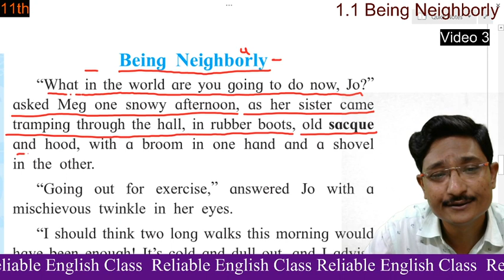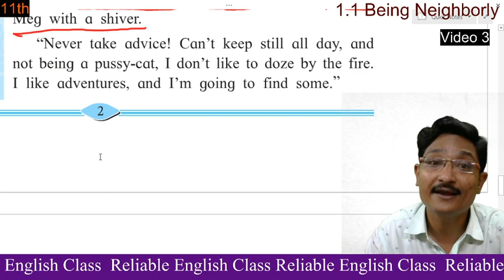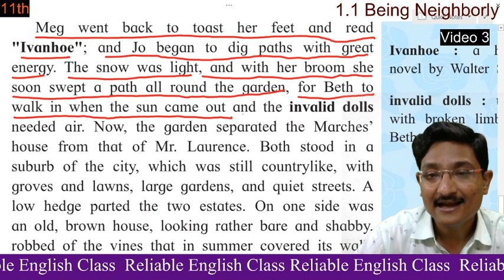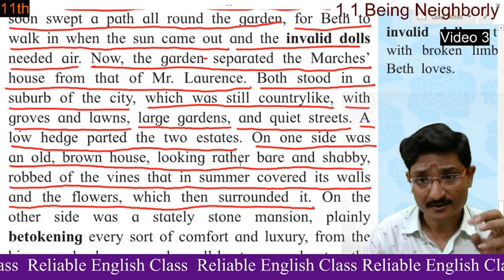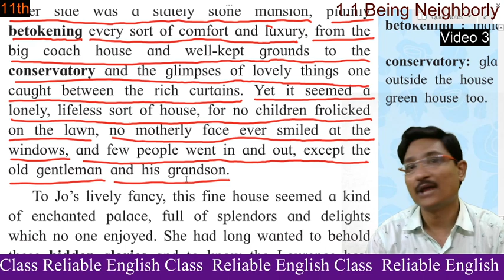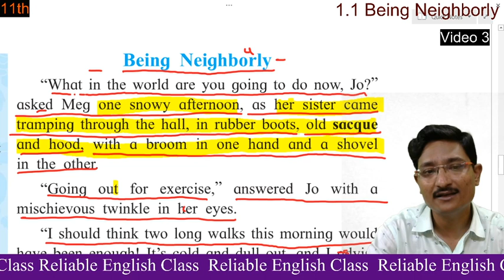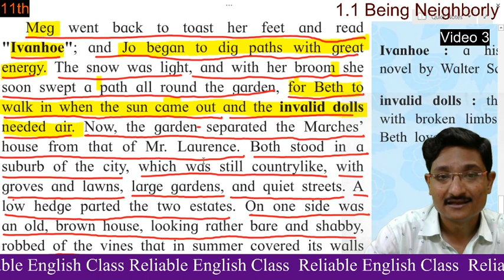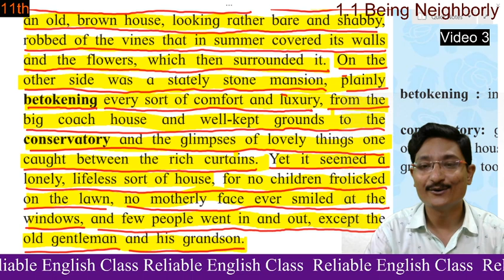11th 1 1 Being neighborly Video 3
11th Being Neighborly Video 9